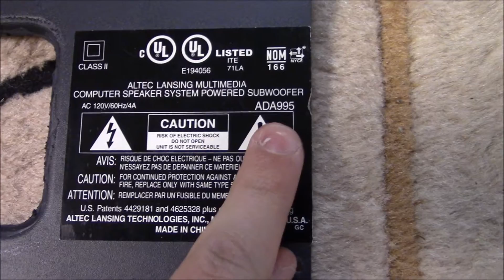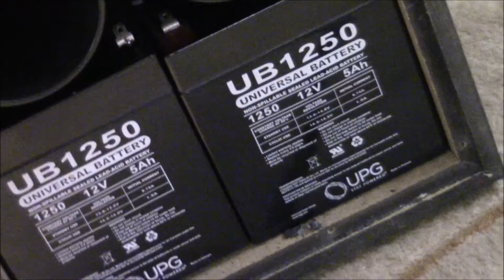My bluetooth boombox build log (Part 1)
In this episode, I give you a build log of my boombox and I show how I blew up my amplifier. (Don't worry, ordering a new one :)